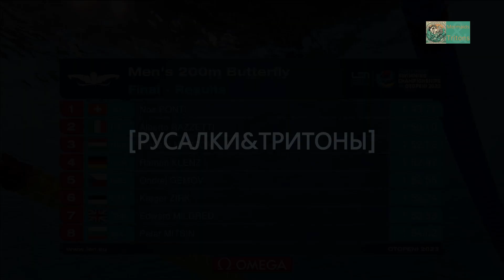ЧЕ 2023 мужчины 200 баттерфляй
Чемпионат Европы по плаванию 2023 года проходил в Отопени, Румыния, где были представлены различные дисциплины для мужчин и женщин.
Одной из самых захватывающих и эмоциональных гонок была дисциплина 200 метров батт среди мужчин
В этом видео мы рассмотрим историю этой гонки, уникальные моменты и победителей этого соревнования